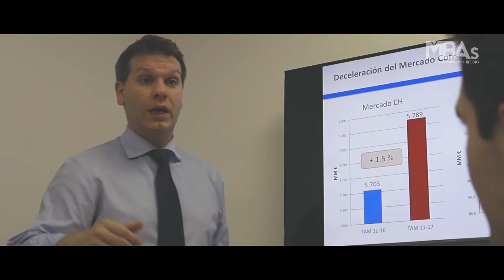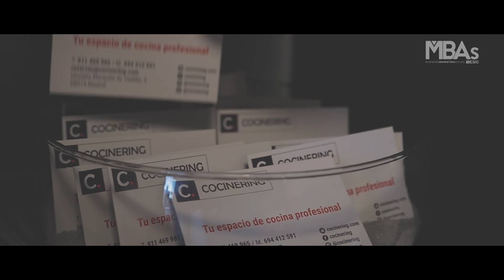Descubre la experiencia real de Yves Henry Gomree, EMBA Alumni de ESIC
"If there's a will and you are ready to work, there's nothing you can't achieve. All goals are possible".

Yves-Henry Gomrée, EMBA Alumni ESIC & Sales Director at Farline